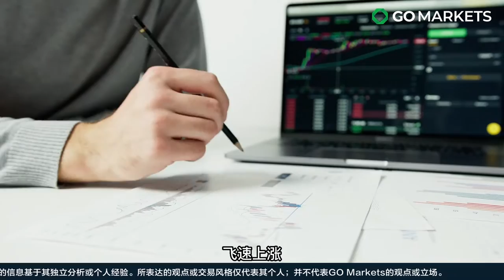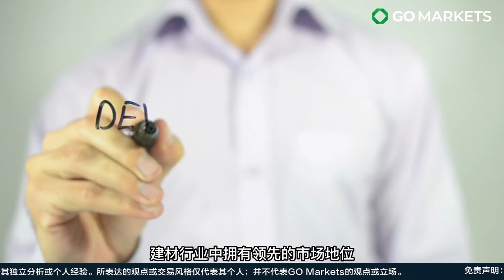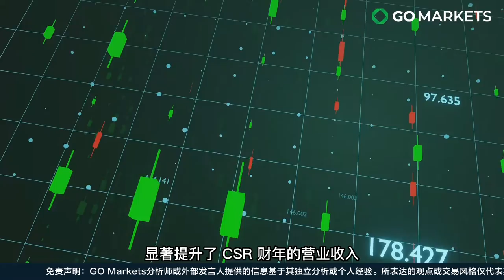行业或面临疲软，多品牌协同效应能否见效 | GO Markets 独家解读